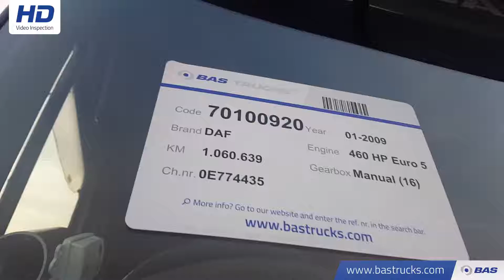70100920 DAF XF105.460 SSC RHD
DAF XF105.460 SSC RHD